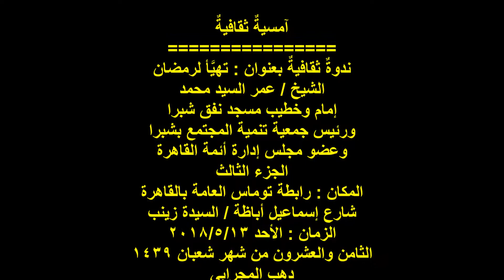الشيخ / عمر السيد / إمام وخطيب مسجد نفق شبرا/ج3/ندوة تهيأ لرمضان / رابطة توماس العامة/13/5/2018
التوصيف :
أمسيةٌ ثقافيةٌ
ندوةٌ ثقافيةٌ بعنوان / تهيَّأ لرمضان ..
الشيخ / عمر السيد محمد ..
إمام وخطيب مسجد نفق شبرا ..
رئيس مجلس إدارة جمعية تنمية المجتمع بشبرا ..
وعضو مجلس إدارة إتحاد أئمة القاهرة ..
الجزء الثالث
المكان : رابطة توماس العامة ..
شارع اسماعيل أباظة ..
السيدة زينب / القاهرة ..
الزمان : الأحد 13/5/2018 ..
الثامن والعشرون من شعبان 1439 ..
تصوير وإخراج :
دهب المجرابي ..
عنيبة الخير ..
أسوان .. مصر .